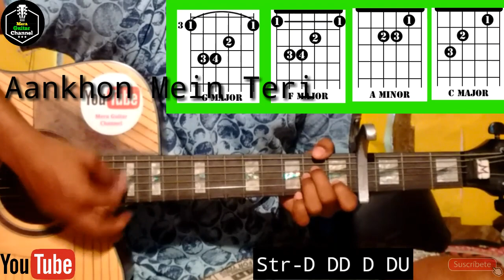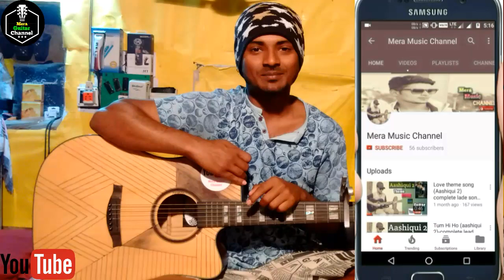Impress Any Girls on Guitar |Love Songs On Guitar| Valentine's Guitar Lesson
Impress any girl on guitar tutorial
Love Guitar Songs cover by Merajul
Valentines day guitar lesson
Chords-C,Amin,F,G
Capo on 4th fret
Str-D DD D D DU D chak U U chak U

🎸My guitar...
🎸My ukulele...
🎸Guitar tuner...
🎸Guitar bag...
🎸🎙My microphone..